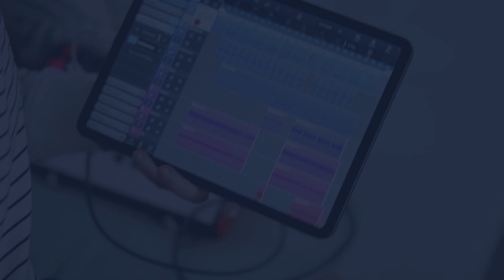OMNI ANTENNA 12DBI 700-2700Mhz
Synergy Telecom Pvt Ltd is a leading provider and manufacturer of Telecom Equipment, Antennae, Cable assemblies, Microwave Components, IoT and M2M learning, IBS and BTS installation materials, Solar passive components, and solutions. We focus on research and production and maintain a large inventory of fast-moving materials like Cable, Cable Assemblies, Connectors, Passive RF components, and Installation materials. We are approved vendors of BEL, ITI, DRDO, RAILWAYS, ISRO, Private Telecom Operators, BSNL. We believe in creating value for our customers by continuous improvement of products, service quality, and customer satisfaction. We provide products from dc through microwave and milli-meter wave frequencies to our international commercial and military customers who are involved in high-frequency industries including radar, communications, high energy physics, satellites, industrial heating, medical electronics, etc. Established in 2000, Synergy Telecom has developed and maintains long-term high integrity relationships with many manufacturers throughout India and with many customers throughout the world. We are unique in our industry because we do not limit ourselves to the provision of hardware; we take pride in providing technical consultation and engineering advice, working with our worldwide customers to solve their problems. We conform to INDIAN Government export regulations and for the security of both customer and manufacturer alike; provide complete commercial, engineering and logistics support. Please have a look around our website to learn more about how SYNERGY TELECOM can help bring your next project to successful completion.